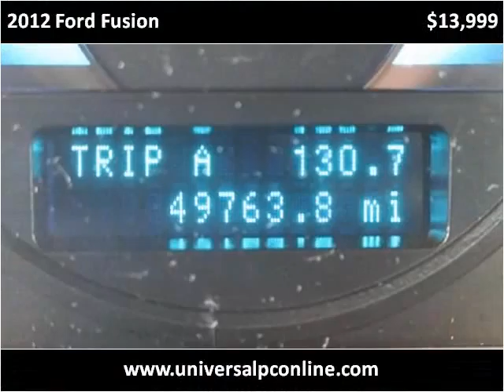2012 Ford Fusion Used Cars Plant City FL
This 2012 Ford Fusion is available from Universal Auto Sales.